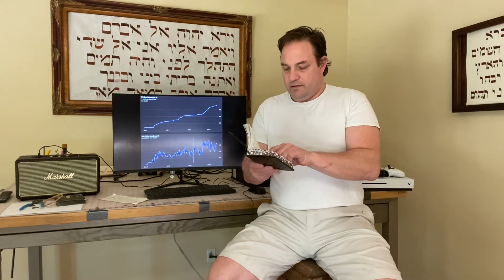Psalms 7 in Hebrew & English translation